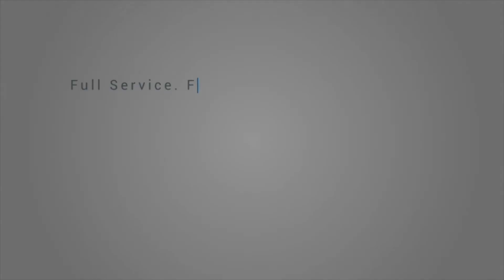Bigger Lips? Fillers or Augmentation - Whats Better? Naravee Surgery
Naravee Clinic is a busy plastic and cosmetic surgery clinic in Bangkok. The highly trained Surgeons there are skilled across all types of surgery.

We sat down with the Founder, Dr Ronachai, to discuss his career, his practice and what surgeries he is currently offering. This includes Liposuction, six pack etching, stem cells and fat transfers, buttock implants and facial procedures such as rhinoplasty, facelift and other cosmetic enhancements.

If you want to save huge sums of money and have your cosmetic surgery here in Thailand then message us. We work very closely with many hospitals around Thailand and can help you book any treatment you need for free. No booking fees, no deposits and no hidden costs.